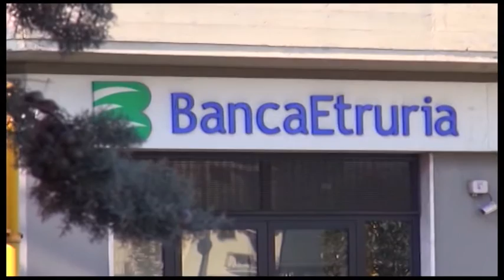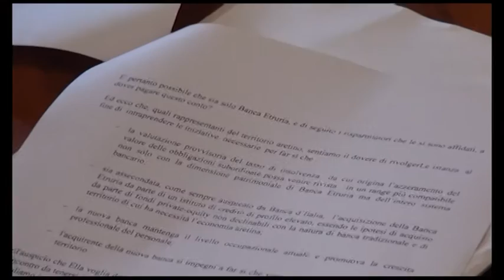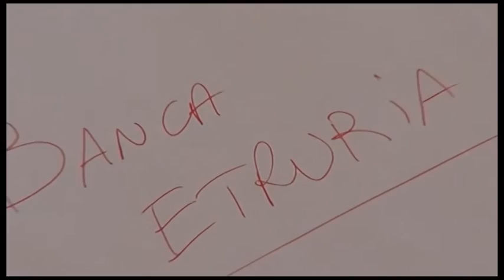Banca Etruria. Incontro con Morando, Ghinelli: "una mezza delusione"